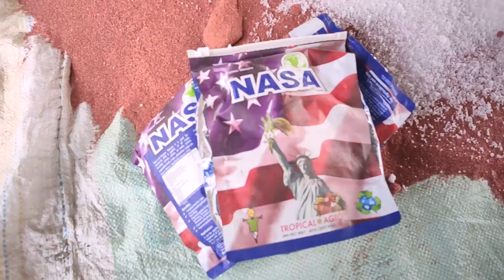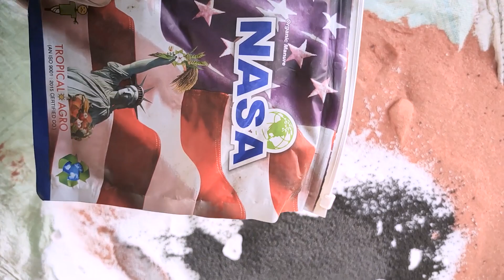G-9 केले में खाद डालो केला होगा जल्दी ग्रो | Kele Ki kheti | fertilizer Banana (U.P)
सभी किसान भाइयों को नमस्कार ! Hello

MY GEARS :-

TRIPOD FOR MOBILE & CAMERAS